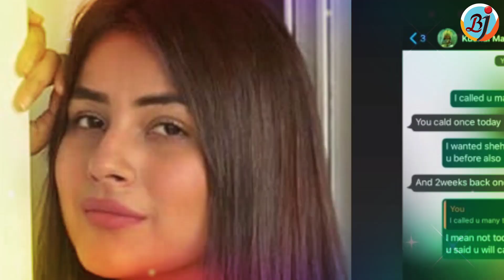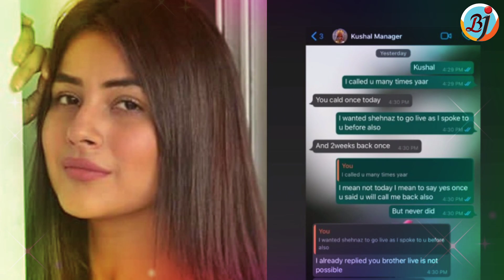Shehnaz Gill & Siddharth Shukla demand money from International Iconic Awards | Bigg Boss 13 | BJN